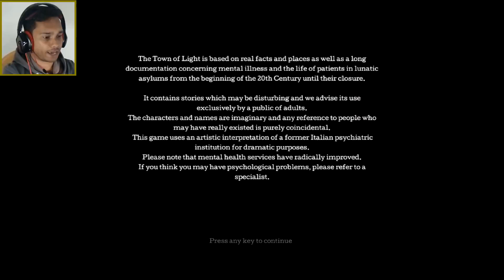The Town of Light - Part 1 [The Doll]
"The Town of Light is a psychological adventure told in the first person. The story is set in Italy in the first half of the 20th Century in a place which really existed and has been meticulously reconstructed. Exploring and interacting with the environment you will relive the history of the main character through her confused viewpoint and on the basis of your choices, the story will develop in different ways."